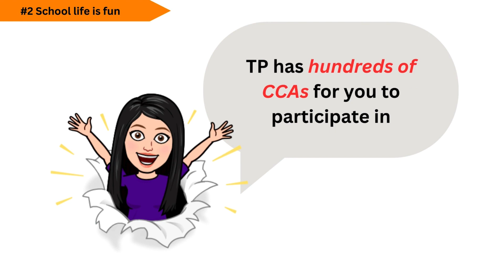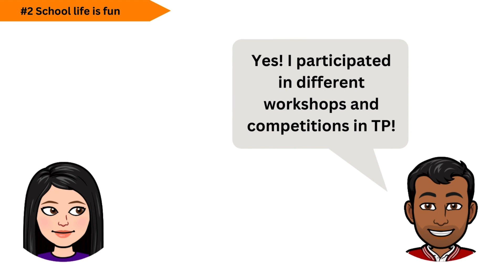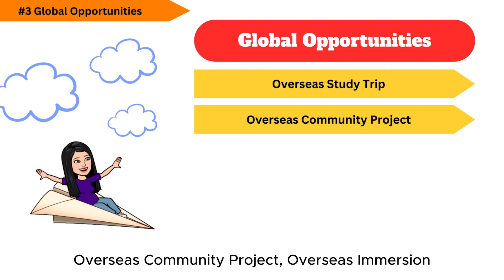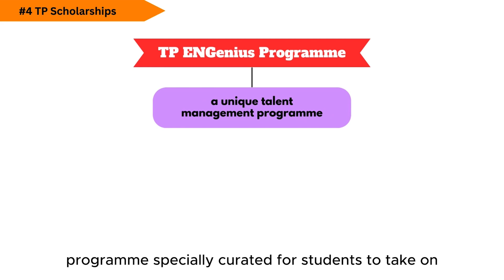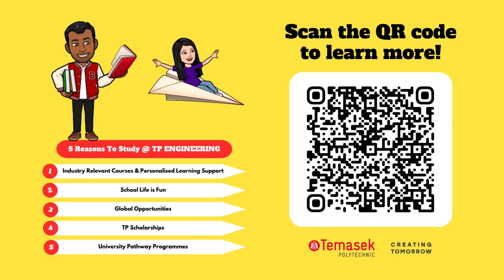5 Reasons to Study Engineering@TP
5 reasons why you should pursue an Engineering diploma in the School of Engineering @ TP
(Published Jan 2024)